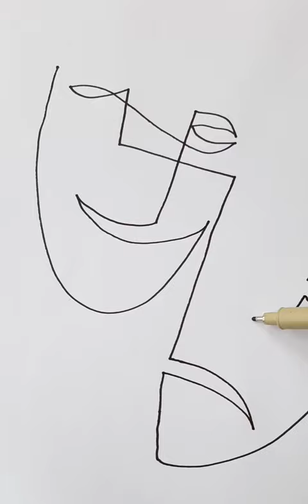twomasks by EugeneIvanov EUGENE IVANOV ART